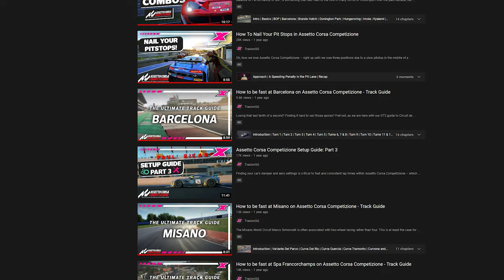How to be Fast at Circuit of the Americas on Assetto Corsa Competizione - Track Guide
After our extensive track guides for Watkins Glen and Indianapolis, we bring you the final part of our Assetto Corsa Competizione American Track Pack DLC track guide series.

This time, we're heading to Austin, Texas, and the nearby Circuit of the Americas (COTA). Currently the host of the United States Grand Prix, COTA also holds rounds of IndyCar, NASCAR and, more pertinently to ACC, SRO's GT World Challenge America series (albeit not in 2022, sadly).

Without a doubt, COTA is the most difficult track to learn in the American Track Pack. The high-speed curves of sector one are replaced by slow, technical sections mid-lap, with late apexes and multiple lines adding to its complexity.

John somehow masters his hatred of the layout to offer tips on tackling the tricky Texan tarmac, meaning you won't have to endure the same pain he went through by producing this video guide. He loves it really.

Track limits are also an issue at COTA in ACC, as the game can be both strict and lenient with its cut warnings. The huge anti-cuts can also send you straight to the top of COTA's famous observation tower if you're not lucky.

0:00 - Welcome to Austin
0:58 - Turn 1
1:32 - Turns 2, 3
2:07 - Turns 4, 5, 6
2:38 - Turn 7
3:07 - Turns 8, 9
4:22 - Better Lines for Turns 8, 9
4:49 - Turns 10, 11
5:18 - Turn 12
5:49 - Turns 13, 14
6:23 - Turn 15
6:57 - Turns 16, 17, 18
7:40 - Turn 19
8:20 - Turn 20
8:44 - Full Hotlap
10:53 - Laptimes
11:42 - 10 Second Summary
11:57 - Watch Next